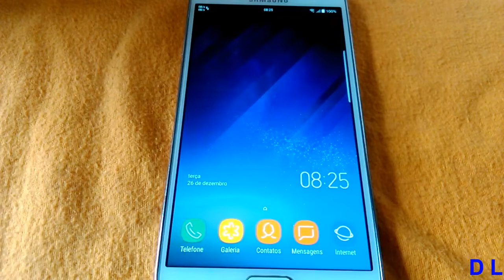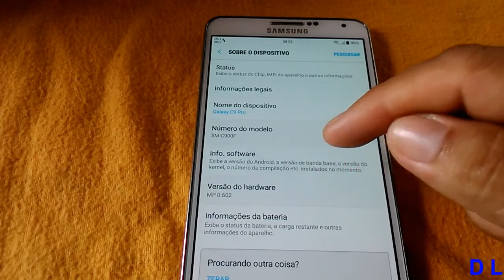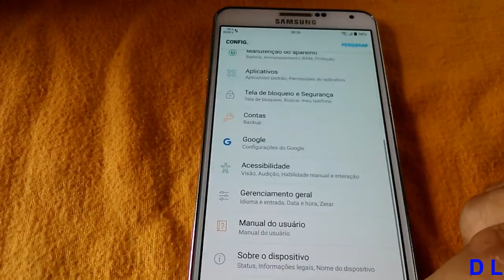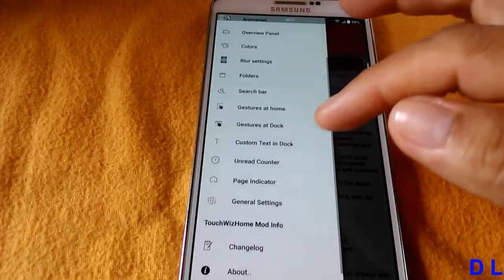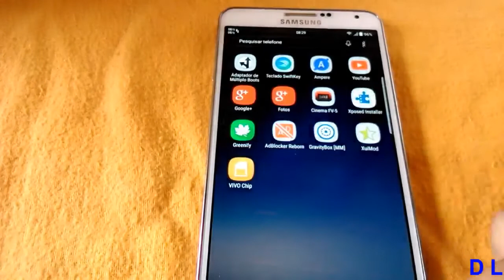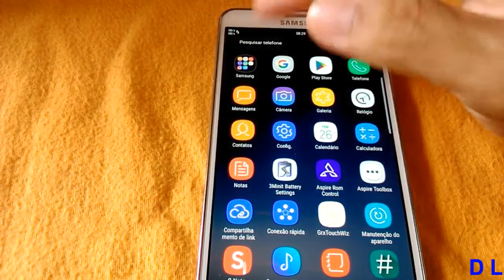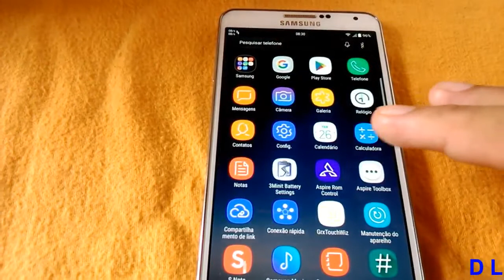Aspire Team C9 v4.0 for Galaxy Note 3